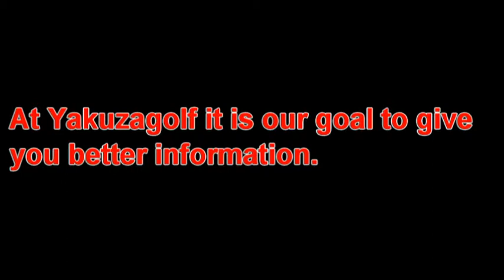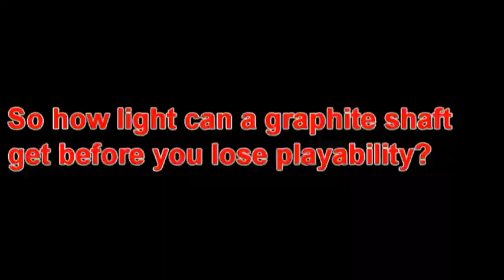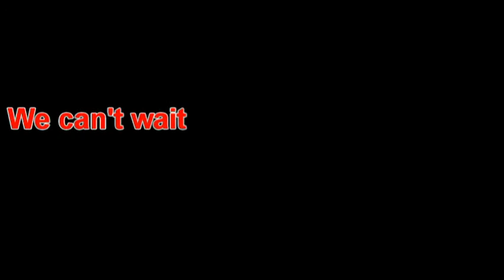Welcome to the Project X family. Part 2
Simon Wilson, European tour rep gives us insight into the Project X Black and some new products that are still in development stages.